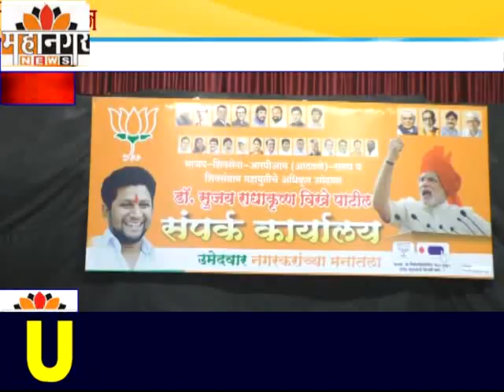डॉ.सुजय विखे यांच्या नगरमधील संपर्क कार्यालयाचे उदघाटन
महानगर न्यूज - विखेंना मताधिक्याने विजयी करण्याचा खा.गांधी-राठोड यांचा संकल्प